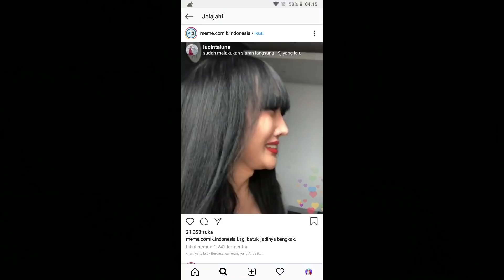OM BOTAK ROMANTIS PARAH - so sweet :v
SO SWEETTT BANGET OM DEDY DAN MBAK LUNA..

DUHHH KALIAN BAPER, JANGAN SYIRIK YA KAKAK KAKAK JOMBLO

OWKWOKWOKWOKWOK  :v